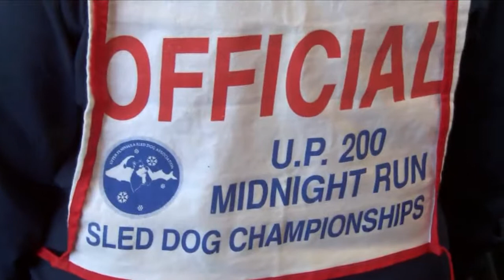UP 200 Preview